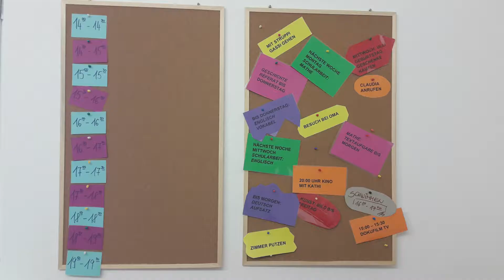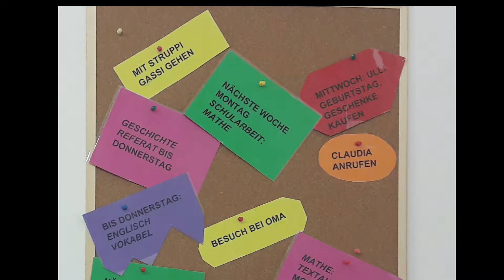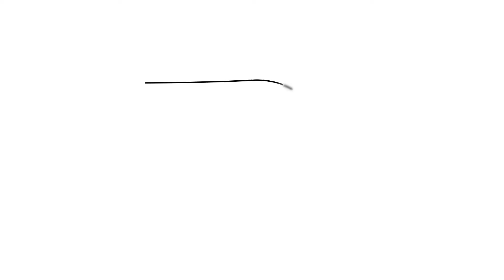Tippek, tanácsok az otthon tanuláshoz Bruci Évától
Bruci Évával a tanulás tanulásáról beszélgettünk ebben az adásban. Tanácsok tippek szülőknek az otthon tanuláshoz a gyerekkel. Remélem segítettünk ezzel a műsorral nektek. Nem könnyű ez a helyzet se a felnőtteknek, se a fiataloknak.

Karantén interjúknak indult ez a sorozat itt Ausztriában: Otthon kellett maradnunk Bécsben is, így csak online tudtunk kommunikálni. Ha már karanténban kellett lennünk, próbáltam motiváló, különleges emberekkel beszélgetéseket csinálni! Ezt folytatom most is csak helyzetjelentő videókkal, mert érdekes magyarok, zenészek, civilek bőven Ausztriában, akiket szeretnék nektek bemutatni!

Ausztriában, Bécsben élek. Az otthon tanulás kemény dió, emiatt akartam egy műsort erről!

Legyetek naprakészek!
Peace!